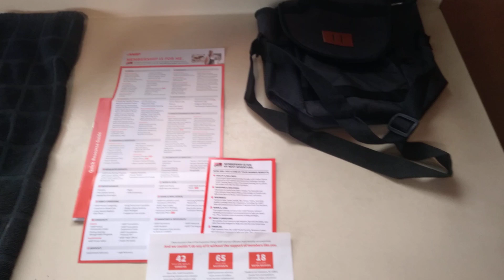Wayyyy Too Young Cougar Mama Gets AARP!!!😁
make sure you let me know if you are a member how this has helped you the most! 12 bucks I figured this was the best deal that I've seen so far and I would give it a try for one year.